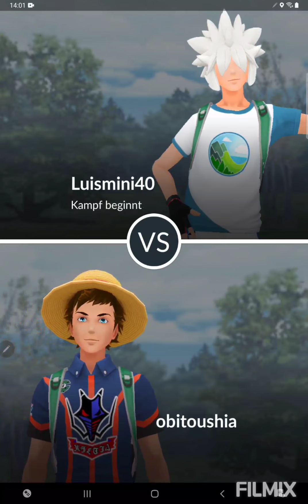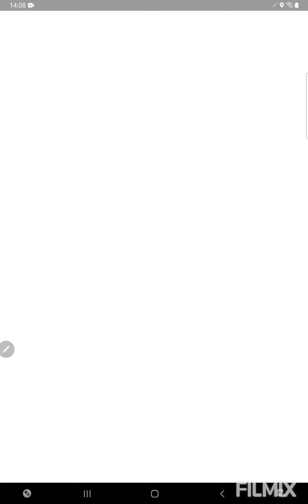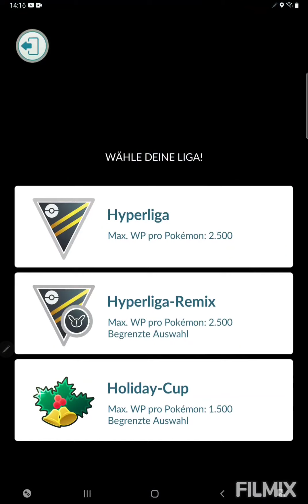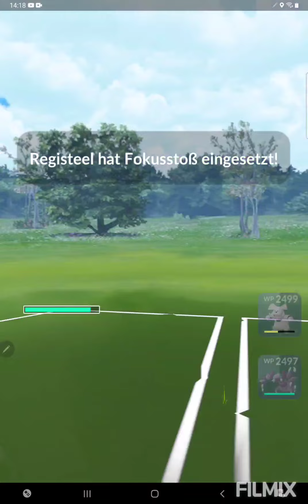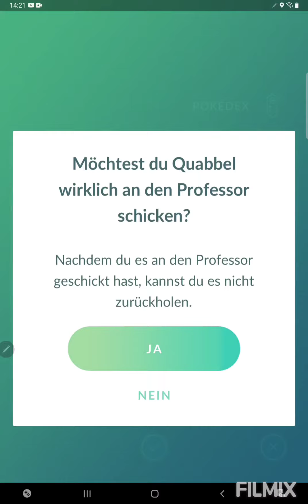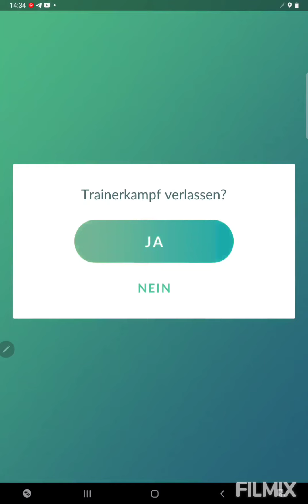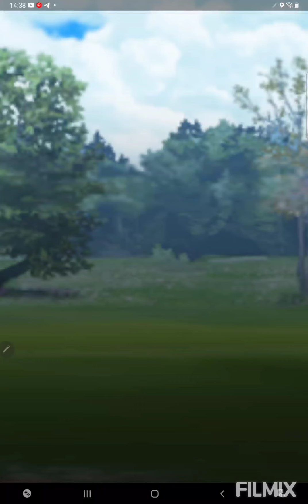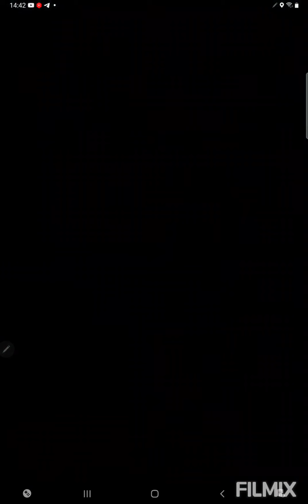Granbull und doppel Unlicht🌌 Pokemon GO German/Deutsch